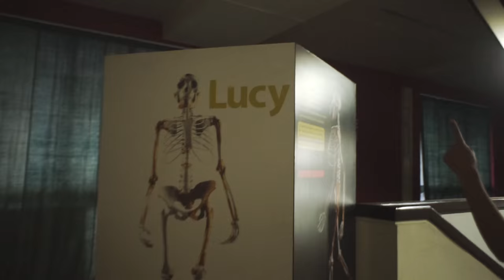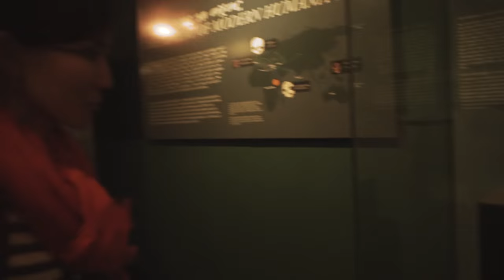旅する鈴木590:Meet the Lucy (Australopithecus)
DAY 590 : LUCY THE AUSTRALOPITHECUS
Our last day in Ethiopia. We went to the national museum to see “Lucy” the australopithecus who is a world famous fossilized pithecanthropus from 3,180,000 years ago named after the Beatles' song. There was an article which I read on the internet talking about that all living humans were descended from one specific woman. I was so excited in front of Lucy explaining my wife about the article, completely misunderstanding the theory, Mitochondria Eve had nothing to do with Lucy. What a douche. Anyways, I was impressed by Lucy and Ardi, an even older fossilized pithecanthropus, my wife was so excited about the exhibited bones, just both of us had so much fun at the museum. Much of the human fossils found on earth are from the African continent, especially from Ethiopia. It seemed convincing enough to me that it is an origin of human race. There were more than I expected in this country; the coffee culture, the unique traditions still remained today, the Ethiopian Orthodox Church, the rocky lava dessert and the roof of Africa, not just interesting but deep. It was the second stay in Ethiopia of our trip. We only had to leave because of the visa money but there are so much more to see; the southern tribe people, yet more to see about the Ethiopian Orthodox Church, and the Rastafarianism spots, , ,  I love Ethiopia so much.

エチオピア最終日。アウストラロピテクスの“ルーシー”に会いに、エチオピア国立博物館へ。ビートルズの曲名から名付けられたというこの、318万年の猿人の化石は世界的にも有名らしく、それはぜひとも見ておきたいと博物館へ急いだ。「すべての人類はアフリカの一人の女性にたどり着く」そんな記事を以前ネットで読んだのを覚えていて、それがこのルーシーか！と並べられた骨を前に勝手に興奮しヨメに力説していたのだが、それは「ミトコンドリア イブ」と呼ばれる人類の進化に関しての学説の一つで、全く別物だった。浅い知識は怖い。ともあれ有名なルーシーに感動し、さらにそれより古い猿人の化石“アルディ”もすでに発見されていることに驚き、そしてヨメは並べられた骨に何故か超興奮し、夫婦ふたりとても楽しんだ博物館見学だった。世界中で発見されている人類の化石はやはりアフリカで多く見つかっていて、その中でもエチオピアは特に多い。もしかしたら、人類発祥の場所かもなんて思えてしまう。コーヒー発祥の地とか言われたり、伝統文化がたくさん残っていたり、エチオピア正教もやっぱり独特だし、溶岩むき出しの砂漠やアフリカの屋根と呼ばれる大自然に至るまで本当この国は見所が多く、なんだか深みも感じられて本当に面白い。今回２回目のエチオピア滞在。ビザの延長に一人100ドル必要と言われ泣く泣くこの国から出国することを決めたのだけれど、多分また来てしまう。まだ南部に住む少数民族たちに会えていないし、エチオピア正教の場所ももっと見たいし、ラスタファリズムの地にも行ってみたい。あぁ、もう、エチオピア大好き。